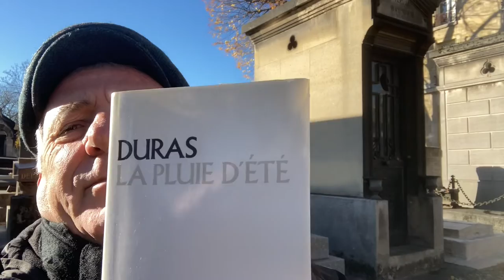La Pluie d'été / La pioggia d'estate / Marguerite Duras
Uno degli ultimi romanzi della scrittrice francese